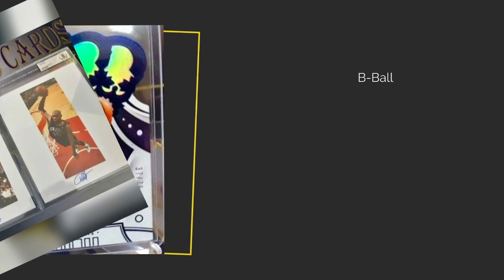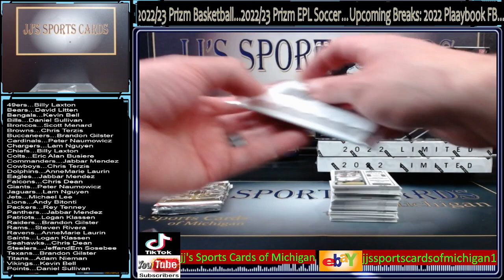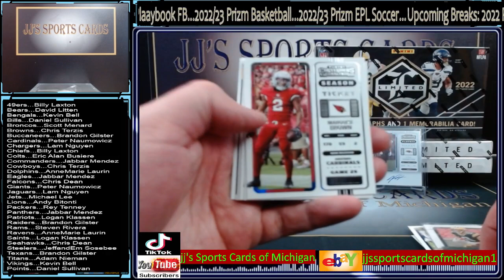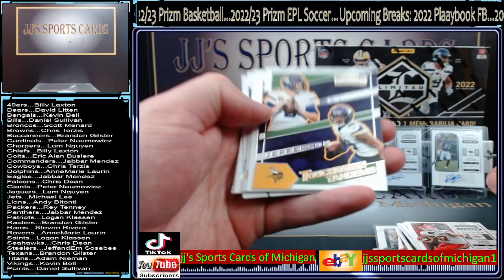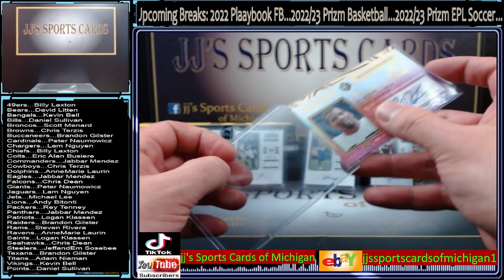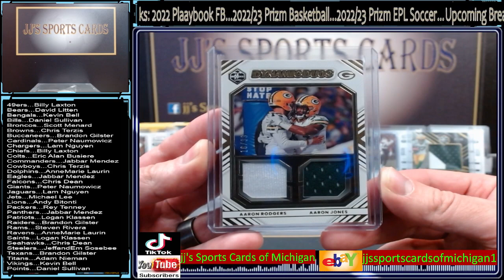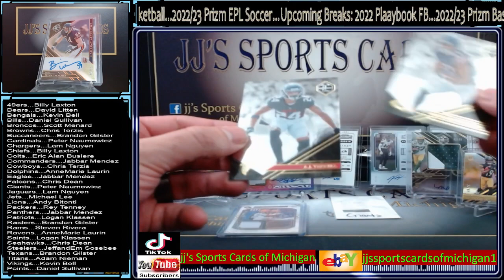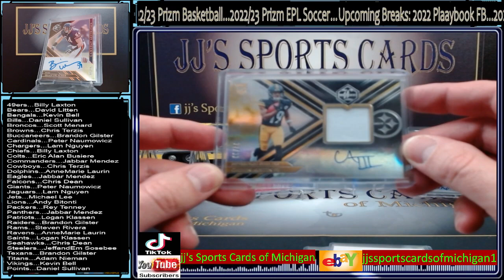2022 Panini Limited Football Break